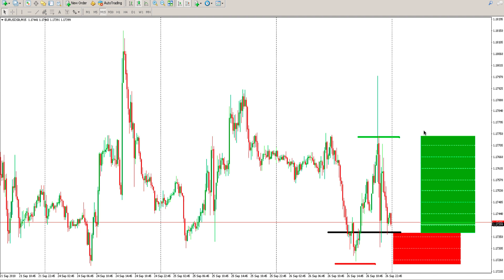FOREX STRATEGY That Makes $700 While Working!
FOREX STRATEGY you can use right now to make $700 a day while at work full time.

Discover the step by step of the Forex Strategy when you attend our on-demand online workshop

Our Highly Rated Podcast: "The Forex Answers Podcast" on iTunes (also available on Android and other smart devices)

FREE DVD Reveals How To Start Making Money Trading Forex Even If You Are A Beginner With Limited Experience.

Get this highly Recommended Book FREE as a audiobook with your free audible trial, even if you cancel before 30 days you keep the book with no strings)

Vintageducation takes time to build people into real life profitable traders. We specialize in taking beginners and making them consistently profitable Forex traders.

We do not promote imaginary trading strategies which double your trading account in two days. Many companies entice traders with false promises like this. Our aim is to be truthful and show beginners what you actually have to do to become profitable in Forex.

My name is Israel & our website “ ” was created to help you make money trading the Forex markets consistently. By showing you how to exactly trade for big profits, even if you don't have a big Forex account. And give you the opportunity I dreamed about for years. Being able to spend real time with friends and family.